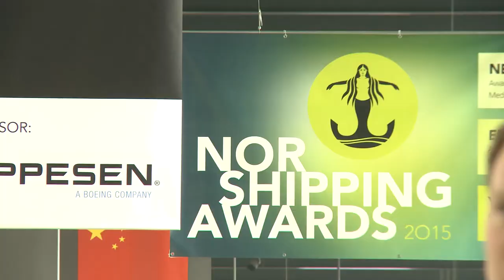Nor-Shipping2015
TSBc’s latest  High throughout Ka-band payload on its recently launched THOR 7 satellite, will provide much needed additional satellite broadband to the maritime industry , covering Europe’s busiest shipping lanes.